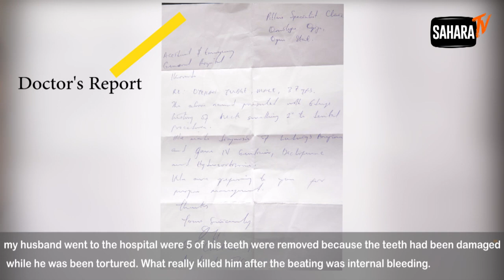BRUTALITY: How Nigerian Soldiers Beat A Man To Death In Ogun State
According to the widow and other sources in the area, the landlady’s son, Tunji, invited his soldier friend, Godswill George, from Ikeja cantonment. The sources alleged that Godswill George then mobilized other soldiers from 174 Battalion to join him in the assault that led to the death of Mr. Oyekan.